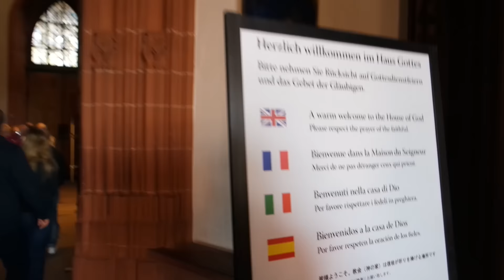GERMANY ADVENTURE DAY 2: FRANKFURT CITY!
Hey Everyone, I just want to say ,Thanks so much for watching these vlogs that I put out for all of you too see, it really means a lot to me that you guys share and watch these vlogs I make. KEEPITSIMPLE EVERYONE!

Add Me On Snapchat: KEEPITSIMPLECRIS

                 Silent Partner (Payday)